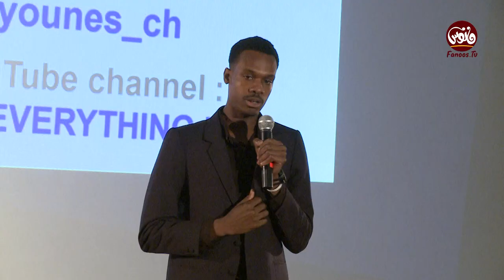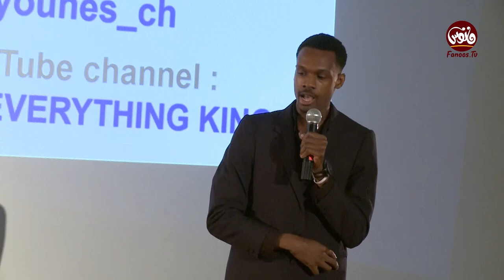Jadwa Talks - How to be an Exellent Speaker by Mohammed Younes CHERHABIL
Jadwa_Talks program is a platform that aims to present successful experiences and exchange ideas and experiences of prominent Algerian personalities in all fields and share it to the audience in English .

Promo

Follow us on facebook program is a platform that aims to present successful experiences and exchange ideas and experiences of prominent Algerian personalities in all fields and share it to the audience in English .

Promo